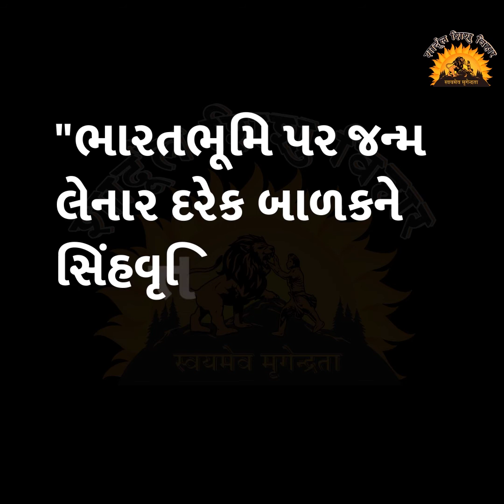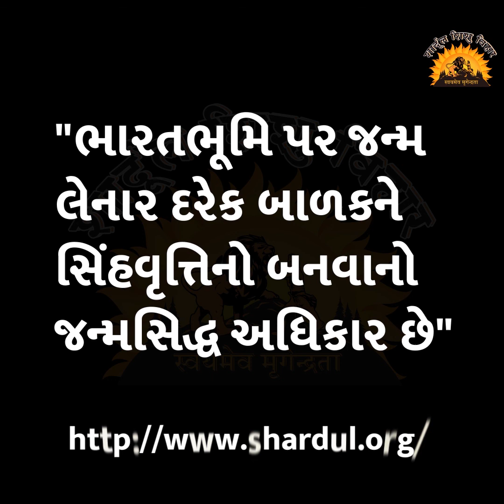પ્રેરક વાર્તા - 83 : રામાયણ ની સંસ્કાર કથા ભાગ 4